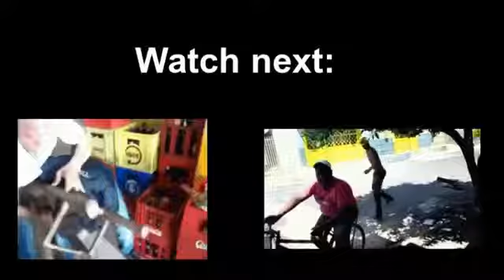10 AMAZING street performers make puppet come to life !